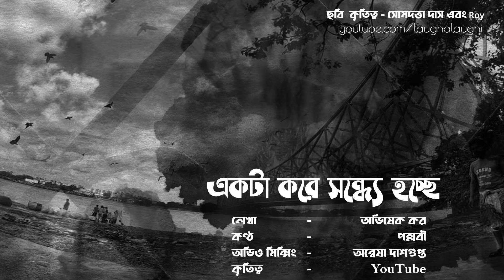Ekta kore Sondhe Hocche | Audio Series | LaughaLaughi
একটা করে সন্ধ্যে হচ্ছে

লেখা - অভিষেক কর
কণ্ঠ   - পল্লবী
অডিও মিক্সিং - অন্বেষা দাশগুপ্ত
কৃতিত্ব - YouTube
ছবি  কৃতিত্ব - সোমদত্তা দাস এবং Roy